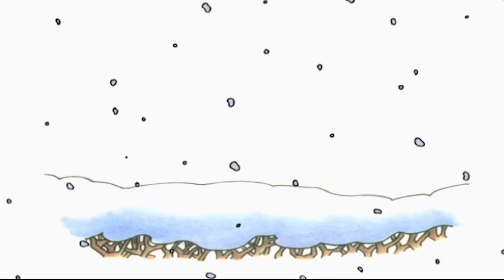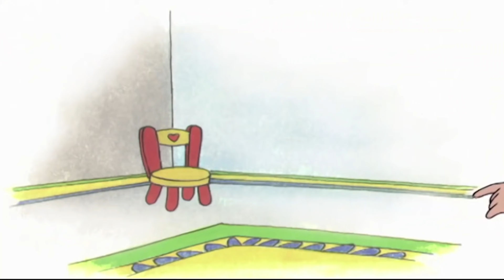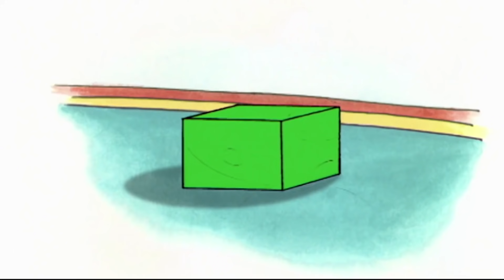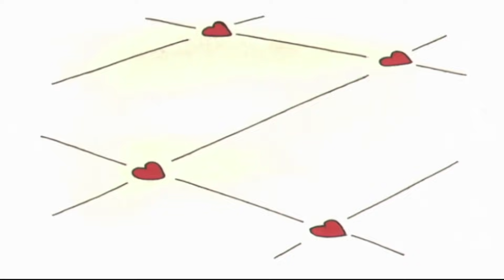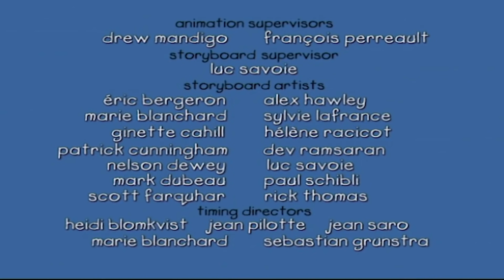Caillou és a Dühös Madár | Caillou Magyarul - WildBrain